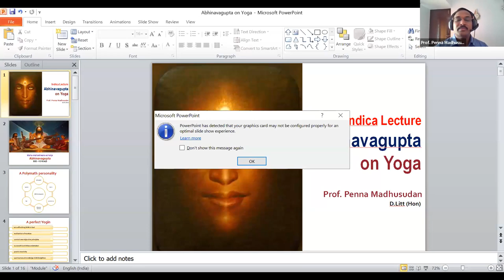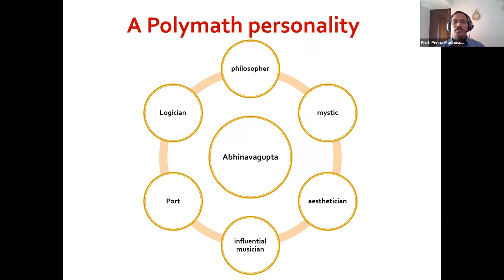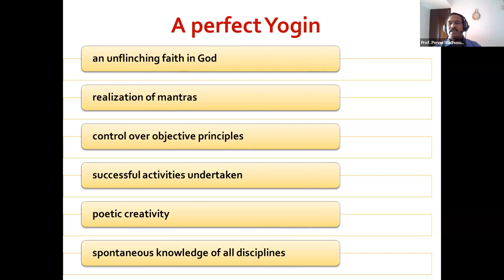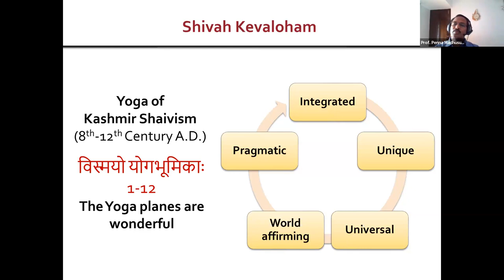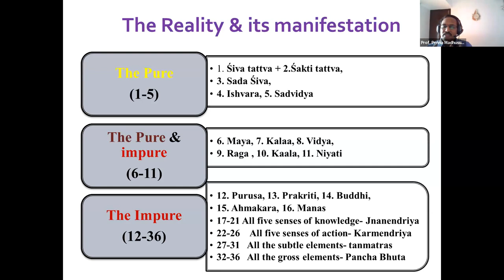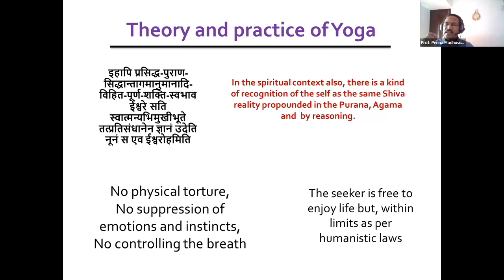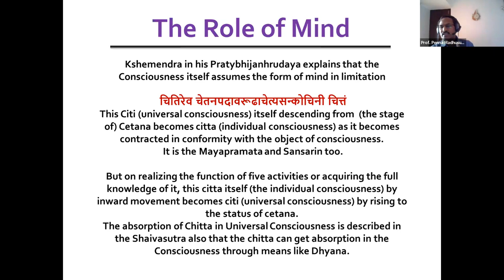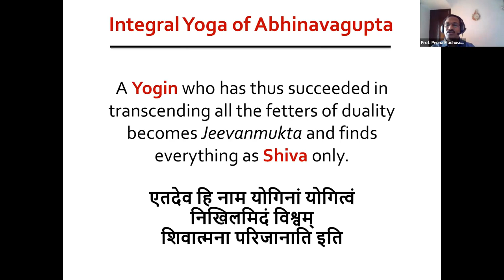Yoga as Understood by Abhinvagupta by Prof. Penna Madhusudan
Abhinavagupta, the 10th-century Indian philosopher, mystic, and aesthetician, was a key figure in the development of what is now known as Kashmir Shaivism, a school of thought that emphasizes the unity of consciousness and the world. His writings on philosophy, aesthetics, and music have had a profound influence on Indian culture.
His magnum opus is the Tantraloka, a comprehensive treatise on Kashmir Shaivism. He also wrote extensively on aesthetics and music. He believed that art and music are powerful tools for spiritual realization. In his writings on aesthetics, he developed a theory of rasa, or aesthetic experience and argued that rasa is a state of consciousness that is beyond pleasure and pain. It is a state of pure bliss that is experienced when the individual’s consciousness merges with the object of their aesthetic experience. A towering figure in Indian thought, his ideas continue to be studied and debated today.

We are grateful to eminent scholars from around the world who graced this occasion and shared their scholarship with all of us.
This online event was open to all. You can find more information about the event